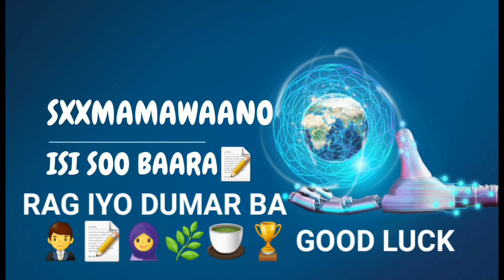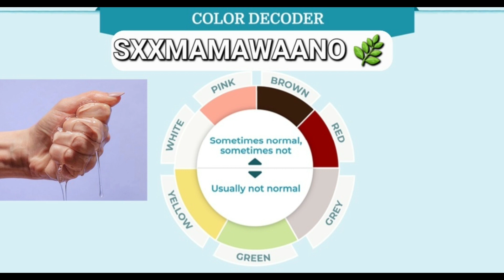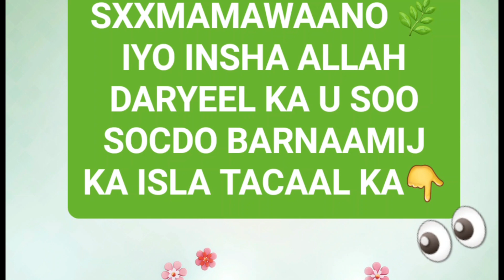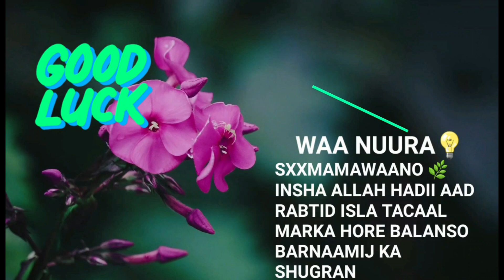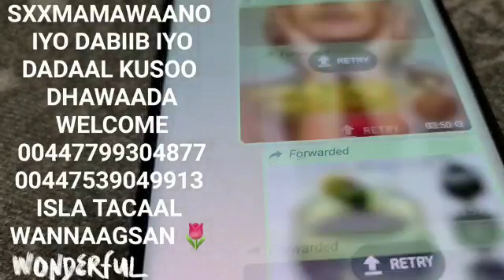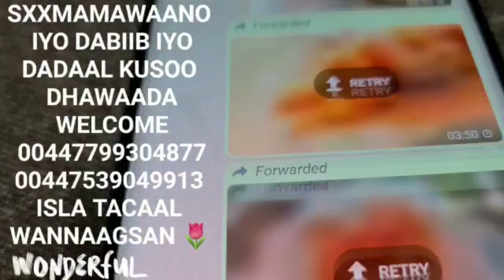ISKALA TACAAL HADII AAD ISKU ARAGTID COLOUR QOYAAN KAADA HOOSE OO ISBADALAY!